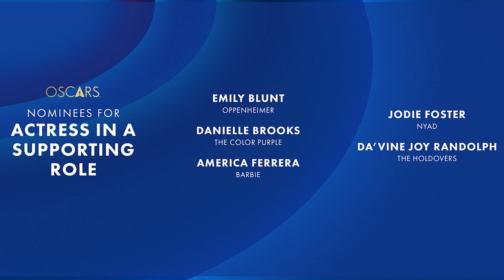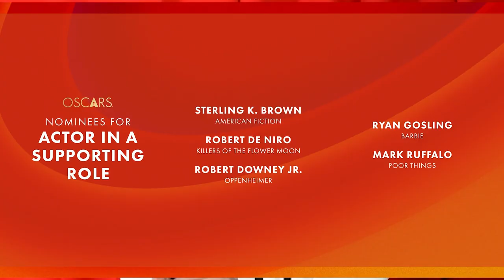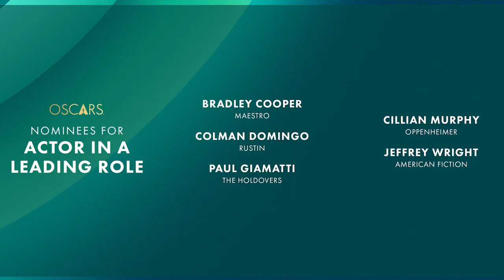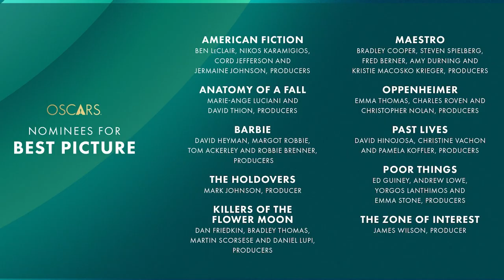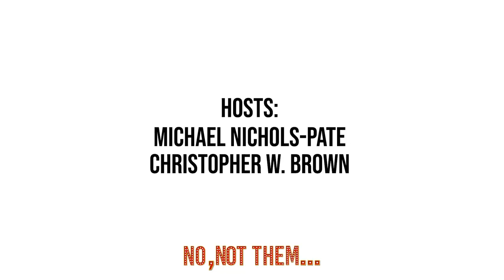Episode XIII : "The Fact Saltburn Got Nothing is Mind-boggling"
Step into the world of No, Not Them... where the hosts, Michael Nichols and Chris Brown, invite you to join them on a unique journey through the entertainment industry.

Contrary to expectations, we are not the renowned EGOT Winner Mike Nichols or R&B Singer Chris Brown.

In this show, we're going to provide distinctive insights into the entertainment world, offering a perspective from two people who aren't the ones you are thinking of only can.

 Get ready for a fresh take on the industry with No, Not Them...

No, Not Them... is Part of the Cross Border Network